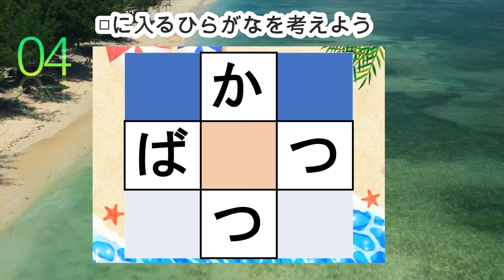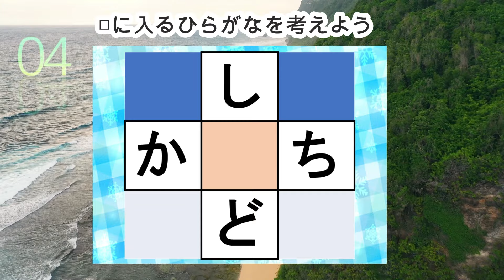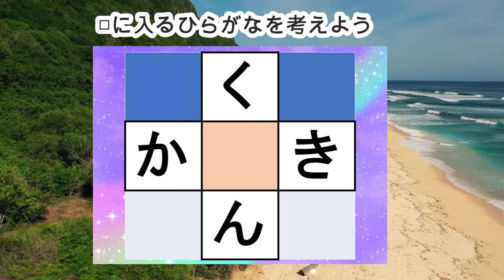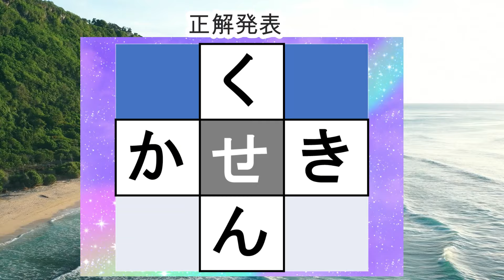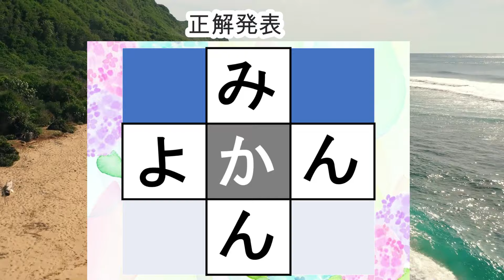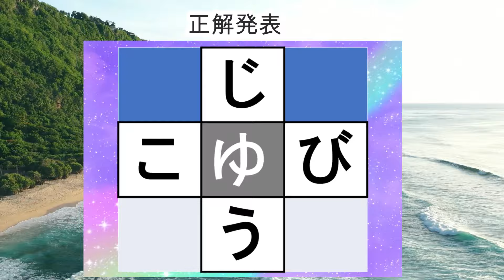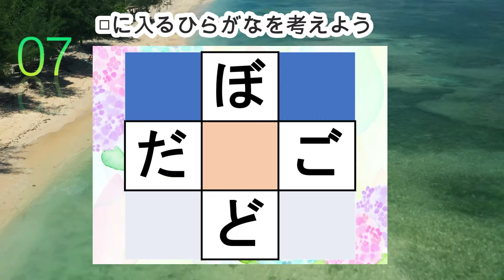脳トレ【穴埋め脳トレ】【最強の脳トレ！】楽しい脳活ゲーム！真ん中のマスに入るひらがなを考える脳トレ10・問認知症予防にマス埋めパズル